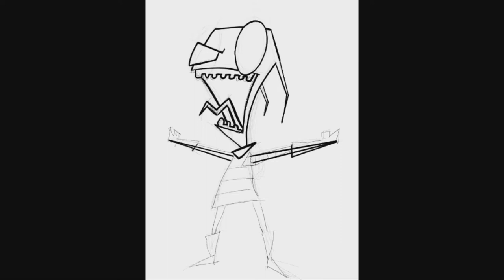Drawing Invader Zim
Somewhat dated, but found in my old archive of the Invader Zim drawing I did in Procreate on the iPad Pro a few months before The Fall.

Can I, still? It's a matter of motivation.